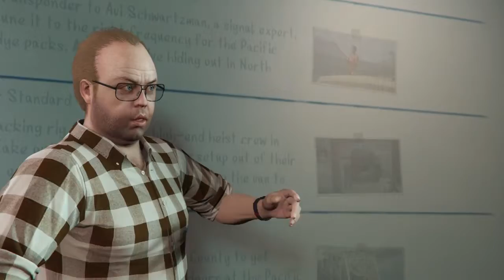SHAREfactory™_201710170121*grand theft auto v